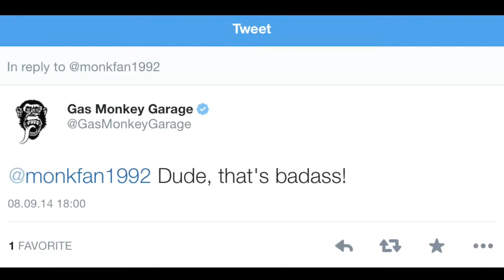Me drawing Richard Rawlings - Gas Monkey Garage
Me drawing Richard Rawlings from the Gas Monkey Garage.
Fast N'Loud